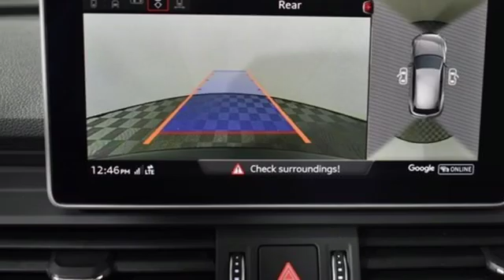New 2019 Audi Q5 Marietta Atlanta, GA U50430 - SOLD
Year: 2019
Make: Audi
Model: Q5
Trim: 2.0T Prestige
Engine: 2.0L TFSI
Transmission: 7-Speed Automatic S tronic
Interior: gray
Stock #: U50430
VIN: WA1CNAFY2K2056752
2019 Audi Q5 2.0T Prestige quattro Manhattan Gray Metallic gray Leather. 22/27 City/Highway MPG

Address:
1715 Cobb Parkway South